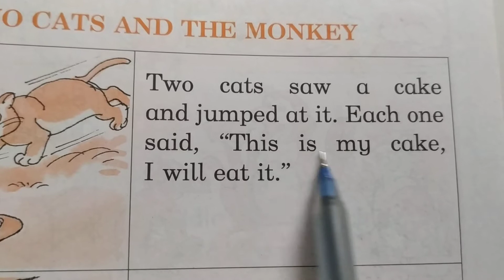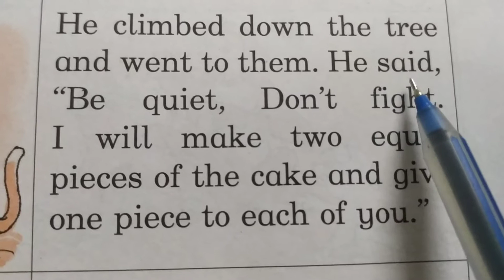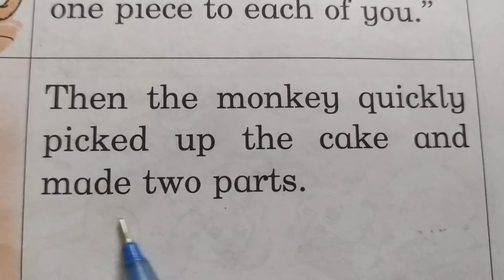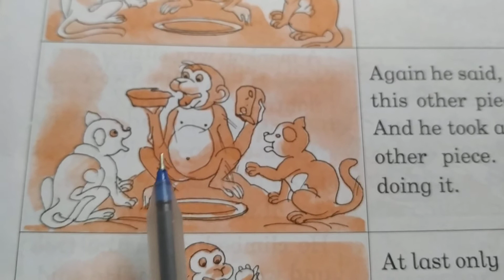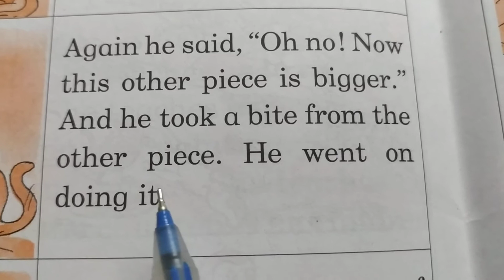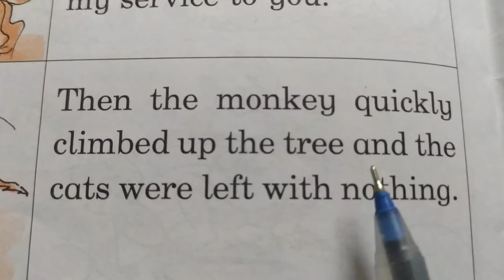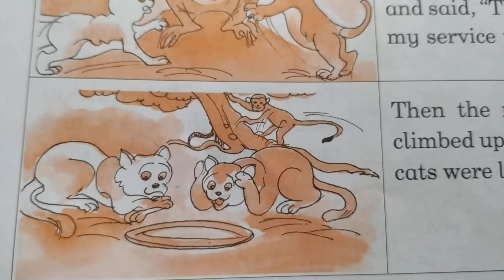Std 1 General English Picture Stories The two cats and the monkey page 45